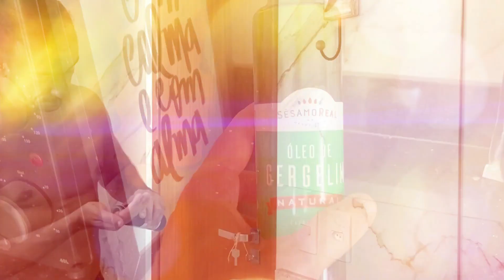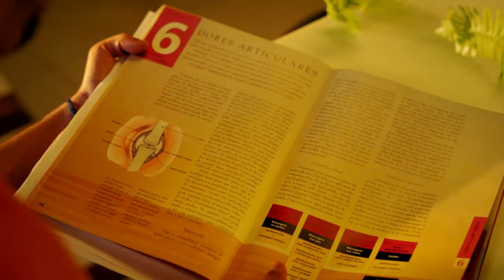Tantra Yoga | Integração | Surya + Mitologia | Aula completa gravada Ao Vivo com os alunos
Casa Shanti
Yoga • Meditação • Ayurvédica • Nutrição • Saúde • Espiritualidade • Escola

Próximo evento
Relaxar é preciso: O poder está nas suas mãos!
Dias 27, 28 e 29 de março, às 19h.
Evento ao vivo, online e gratuito

Curso de Formação de Instrutores de Yoga Certificado
• Duração de 1O meses
• Mais de 25O horas de teoria e prática
• 1OO% online e com certificado

Programa Práticas de Yoga OM Line
• Mais de 300 aulas gravadas
• Aula ao vivo com o professor pelo zoom
• Séries especiais
• Grupo de Estudos ao Vivo pelo zoom
• Práticas de meditações
• Material de apoio

Apoie e Seja Membro do Canal por R$ 14,99

Gostou? Não se esqueça de se inscrever e clicar no sininho para receber todos os nossos vídeos gratuitamente! * Namastê!